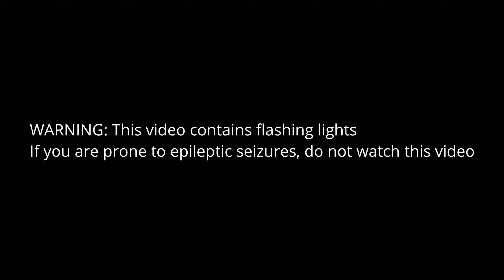Make a wish | Beat Saber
Beat Saber ‐
🎶 Song: Make a wish